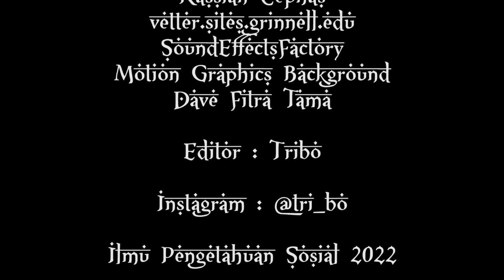Parade Militer Kesultanan Ngayogyakarta Hadiningrat Tempo Doeloe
CREDITS  TO ALL VIDEO CLIPS HAVE BEEN GIVEN AT THE END OF THE VIDEO.

Kraton Jogja
eyefilm.nl
Eye Filmmuseum
Kassian Cephas
vetter.sites.grinnell.edu
SoundEffectsFactory
Motion Graphics Background
Dave Fitra Tama

Editor : Tribo

Ilmu Pengetahuan Sosial 2022

eyefilm.nl

Kassian Cephas, Circa: 1888, The Photography of the Service of The Sultan